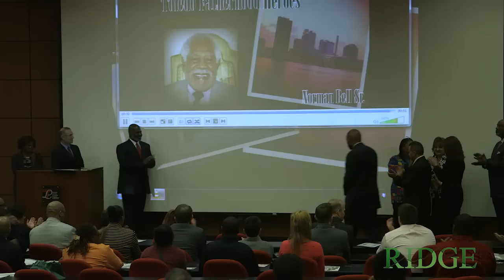Toledo Fatherhood Heroes: Norman Bell, Sr.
Norman Bell, Sr. -- Wife, Ora, and father of 5 adult children, including Mayor Michael Bell and grandfather to 6. He is retired from the City of Toledo since 1987.